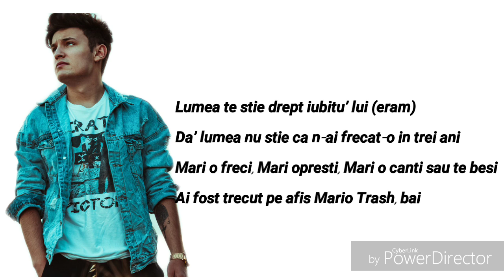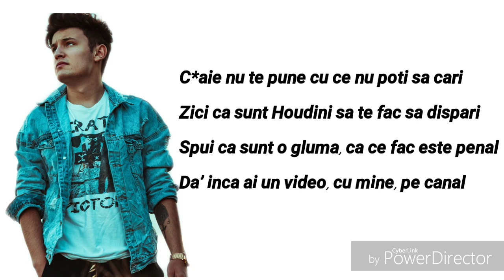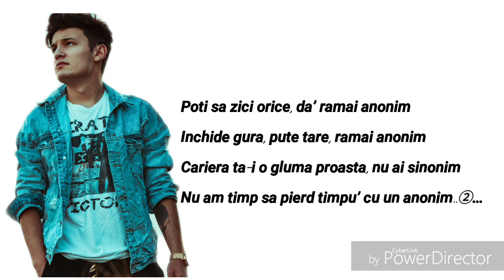Alex Alvarez-Diss Mari O Freci VERSURI/LYRICS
Dragii mei nu uitati urmatori pasi:
💎Nu uitati de like 👍
💎Abonati-va
💎Activati clopotelul pentru ultimele noutăți
💎Distribuiti mai departe
💎Si lasati comentarii frumoase

_nu detin drepturi de autor_